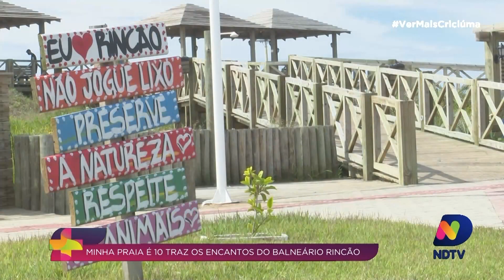Minha Praia é 10: Balneário Rincão é local para moradores, veranistas e turistas de todos os lugares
O Balneário Rincão recebe veranistas de todos os lugares no período de verão. Muitos que vem, acabam ficando. O clima de acolhimento dos cidadãos, a estrutura da cidade e as belezas do litoral são alguns dos fatores que atraem o público para o local.

Na primeira reportagem da série Minha Praia é 10, vamos ver histórias de quem curte e frequenta o Balneário Rincão. Acompanhe!